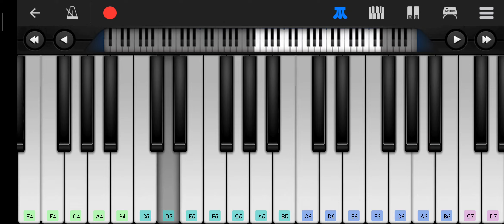"Oh My friend" song from Happy days or Jolly days!!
Here I come with one more melodious song and all time favourite to many!!
Give a try.. Hope u"ll like it..!
Share with ur friend's and loved one's!